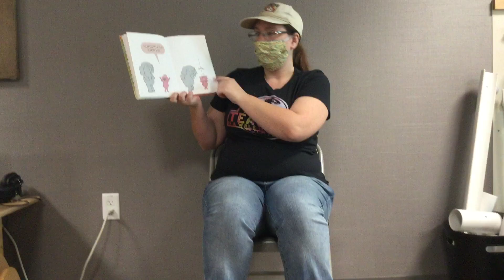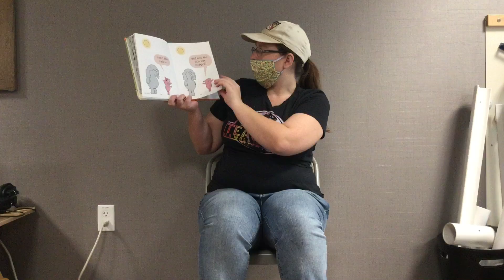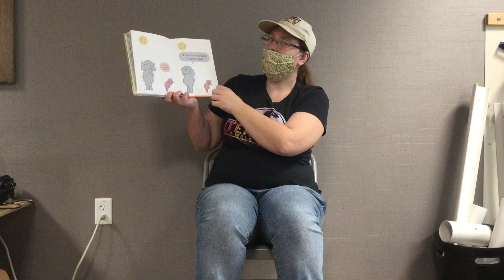Ms. Dara reads Are You Ready to Play Outside